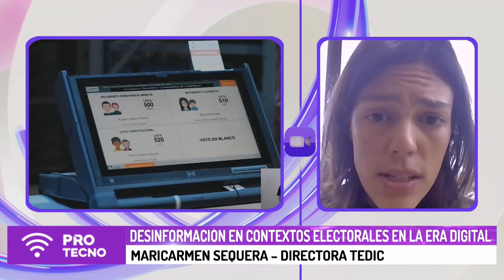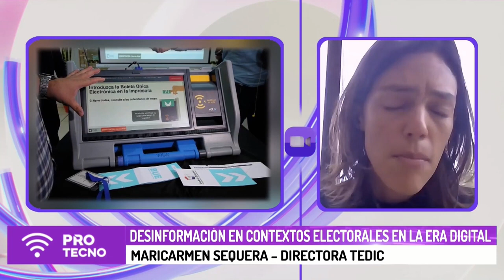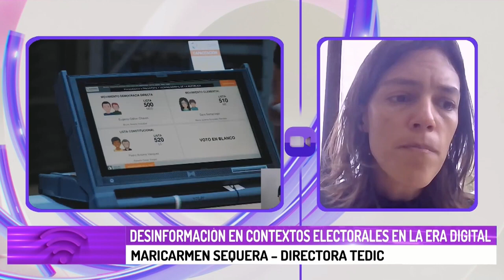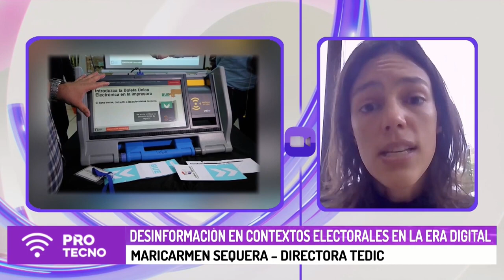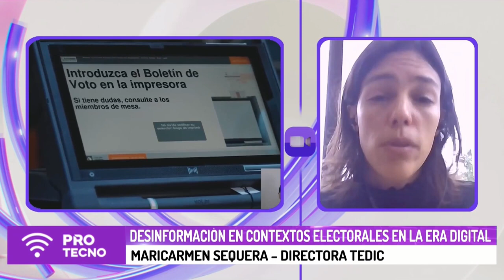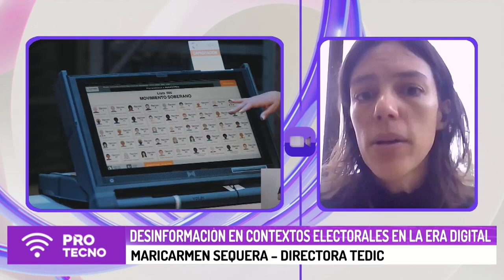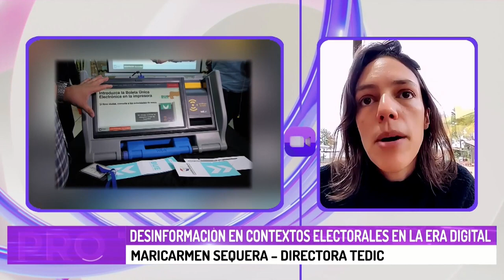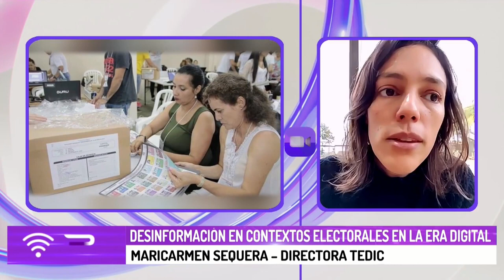Elecciones y desinformación en la era digital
Maricarmen Sequera habló en ProTecno sobre su reciente investigación relacionada la desinformación y los desafíos en el contexto electoral.